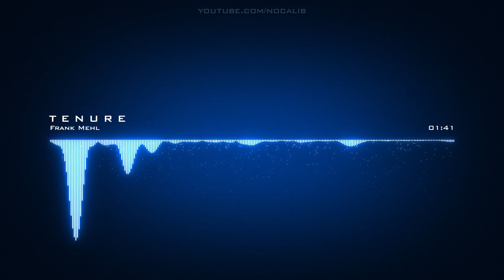Frank Mehl | T E N U R E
Artist: Frank Mehl | Track: T E N U R E